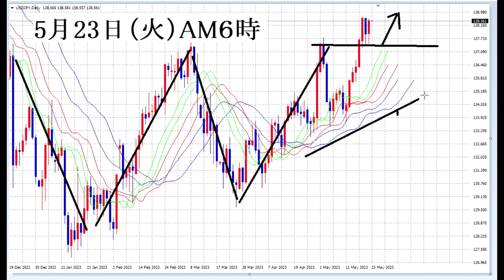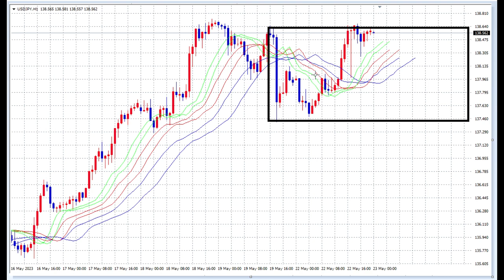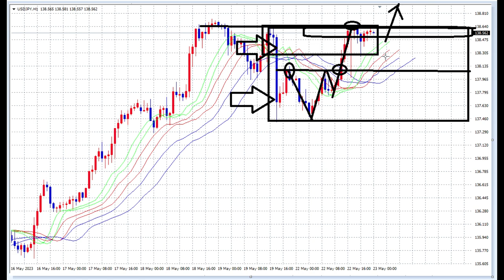【FX】レンジオプションで利益拡大